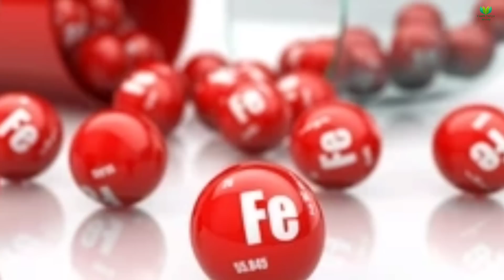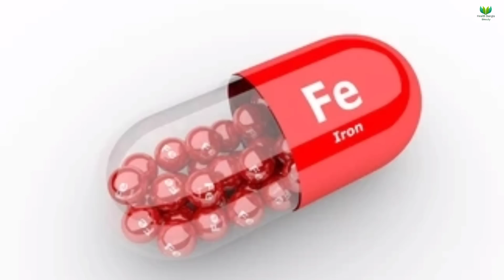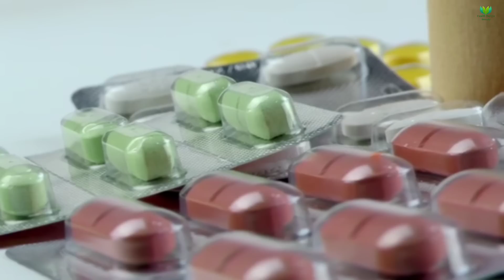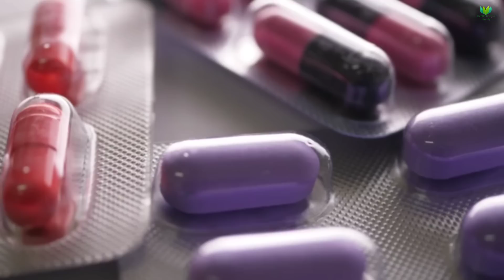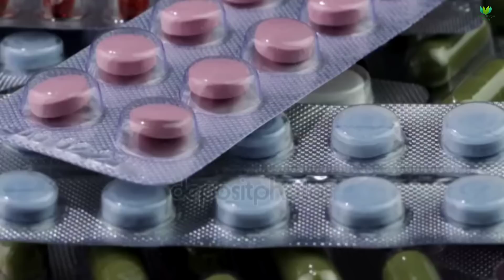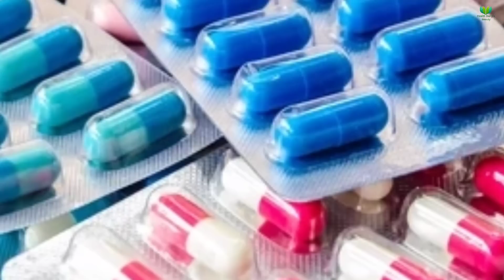গর্ভাবস্থায় আয়রন ও ক্যালসিয়াম খাওয়া কি নিরাপদ? || আয়রন ও ক্যালসিয়াম খেলে কি পেটের বাচ্চা বড় হয়ে যায়?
গর্ভাবস্থায় আয়রন ও ক্যালসিয়াম খাওয়া কি নিরাপদ? || আয়রন ও ক্যালসিয়াম খেলে কি পেটের বাচ্চা বড় হয়ে যায়? || গর্ভাবস্থায় আয়রন ও ক্যালসিয়ামের ঔষধ না খেলে কি হয়? || কেনো গর্ভবতীদের আয়রন ও ক্যালসিয়াম খাওয়া জরুরী? || গর্ভাবস্থায় আয়রন ও ক্যালসিয়াম খাওয়ার ফলাফল || আয়রন ও ক্যালসিয়ামের ঔষধ খেলে কি কি অসুবিধা হয়? || importance of taking iron and calcium capsule during pregnancy || Health Bangla Beauty

ডেলিভারি রুমে কি কি হয়? | নরমাল ডেলিভারি কিভাবে হয়? |What happens in delivery room during delivery?

গর্ভাবস্থায় কিভাবে ঘুমালে শিশু ও মা নিরাপদ থাকবে?| গর্ভাবস্থায় কিভাবে ঘুমালে মৃত শিশু জন্ম হতে পারে?